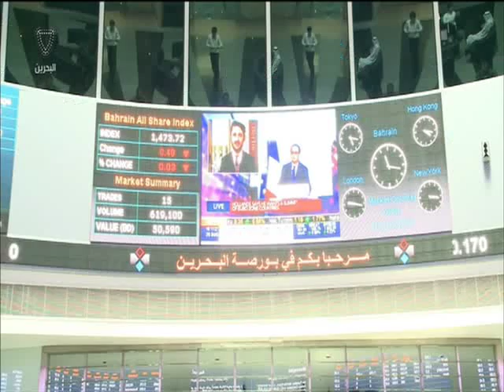البحرين : النشرة الاقتصادية 15-11-2015